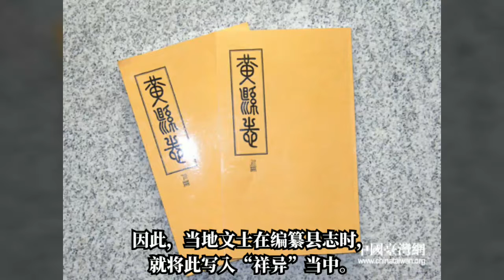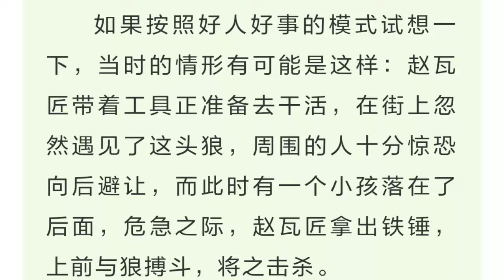乾隆年间的黄县狼事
在胶东半岛，虽然有些深山区域（如昆嵛山等）偶尔还会有关于狼踪的传闻，但根据上世纪末编撰的《山东省志•生物志》的记载，山东省内仅鲁南山区尚有狼的踪迹。也就是说，业内的主流观点是：胶东半岛及鲁西、鲁北平原已经没有野生的狼。现在虽然没有，但在过去（半个世纪及更早之前），以山地丘陵为主的胶东半岛，狼的数量应该在一个比较大的规模，很多村庄都有老人亲眼见过其身影或亲耳听过其嚎叫。

更有甚者，在胶东历史上，还发生过“狼在大白天跑进城里”的事情。具体来说，此事发生在清代乾隆年间，地点是登州府的黄县城。由于它白纸黑字记载在清代的《黄县志》当中，其可信度应该比较高。